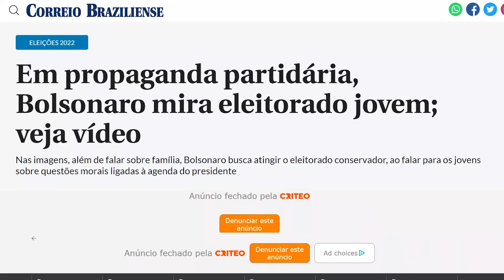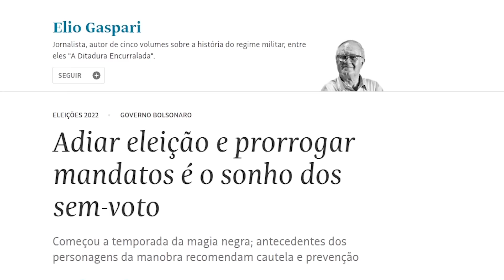O PRÓXIMO SETE DE SETEMBRO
Bolsonaro já havia dito que seus apoiadores deveriam fazer "alguma coisa" antes das eleições. Agora, tudo parece ter ficado mais claro: ele convocou sua base para ir às ruas no sete de setembro pela "última vez".